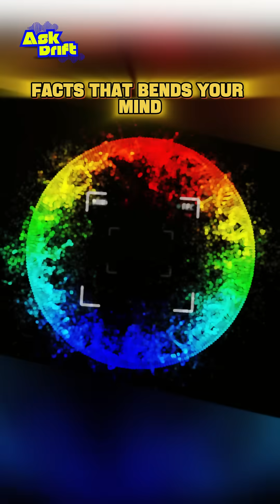Is It Possible to Boil Water Just by Shaking It?!